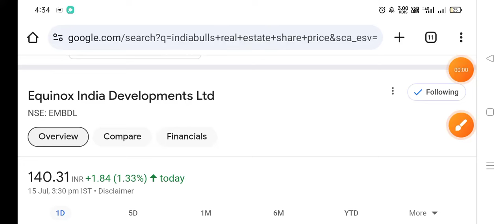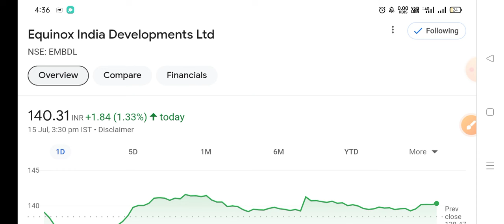Indiabulls real estate latest news,Buy or not ? Ib real estate latest news